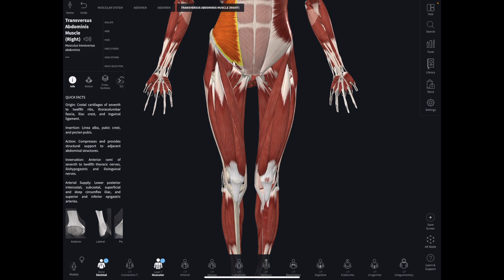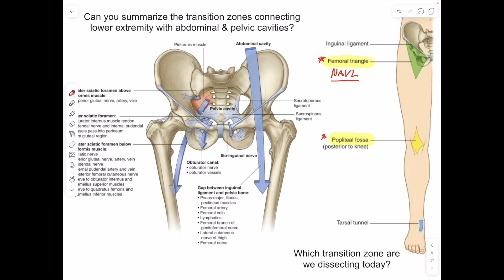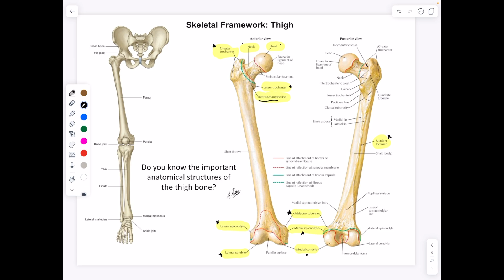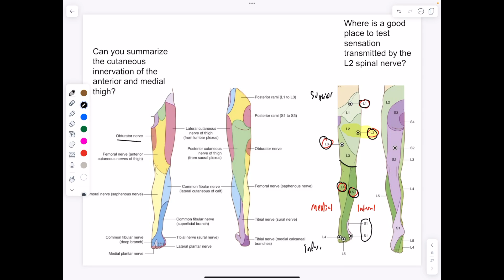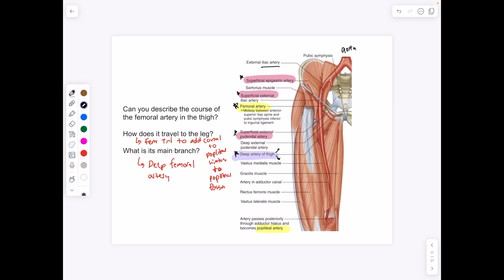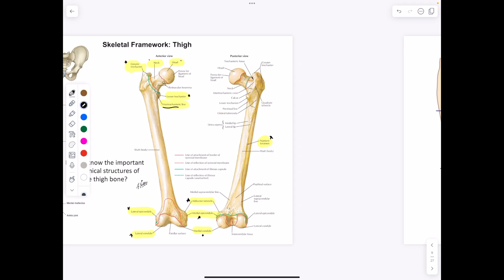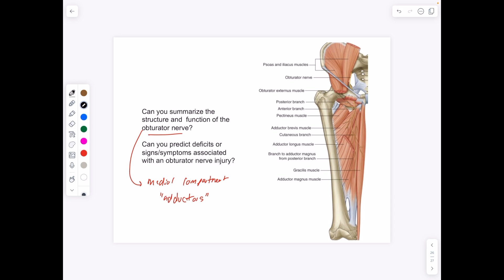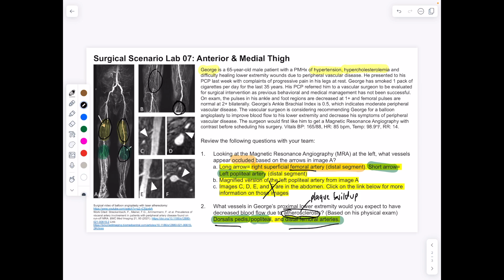Gross Anatomy - Lab 07 Anterior and Medial Thigh Review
Wayne State SOM Lab 07 Review
Created for personal review MMellor